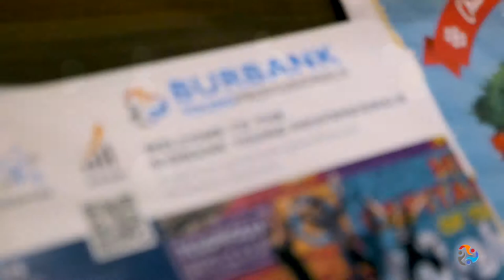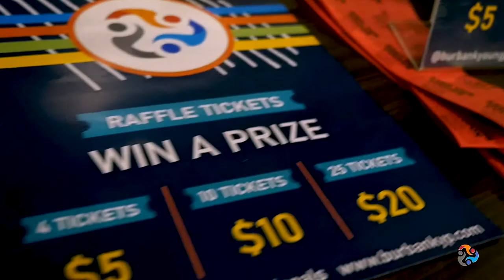BYP Three Esta Video!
Check our video montage from last nights Burbank Young Professional's Three-esta! 3 Year Anniversary Event!

We want to thank all our guests for coming and supporting us!
A special thank you to our Mayor Bob Frutos and Chamber CEO Jamie Keyser Thomas for being our guest speakers.

And a finaly thank you to Parry-Riposte Films and BYPer Nathaniel Beaver for putting together this great video!

Thank you to the Hilton Garden Inn Burbank Downtown for donate the amazing space and the yummy food!